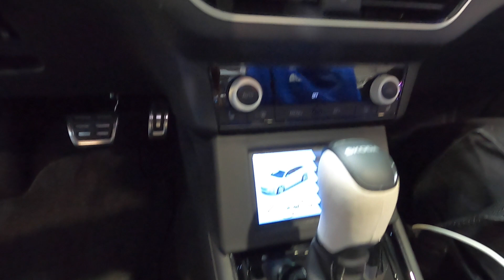SKODA SLAVIA CABRIOLET AZUBI ROADSTER CAR 2020 CONVERTIBLE ACADEMY CONCEPT CAR WALKAROUND + INTERIOR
jaro speed
Skoda Slavia
1,5L TSI / 110kw / 150hp / 219km/h
Skoda Academy Azubi Car 2020 (concept car)
2020